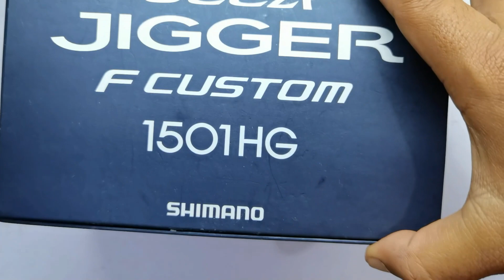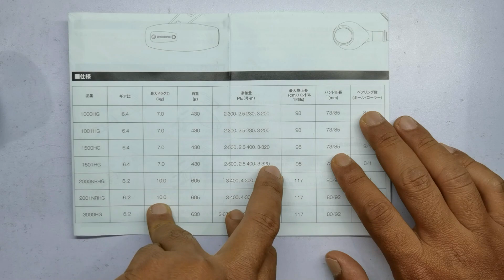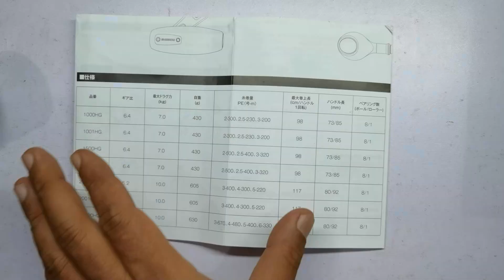🔴Reel Review - Shimano Ocea Jigger F Custom 1501HG (English Subtitle)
Finally, the fall lever has found its way onto the Ocea Jigger! With the latest shape of the fall lever, anglers can now control the lever with higher precision. Fall action of jigs can be controlled more easily without having to monitor the fall speed, allowing anglers to focus on detecting bites underwater. The handle knob has also been re-designed to be lighter and give a better grip to anglers so as to facilitate mid-deep games. Complementing the fall lever are the Infinity Drive and Micromodule Gear II to provide a smooth cranking experience. We recommend sizes 1000 and 1500 for mid-deep games and sizes 2000 and 3000 for large games.

Intro: (0:00)
Aestatics: (0:41)
Specification: (1:27)
Price: (1:50)
Maintenance: (2:22)
Internal: (2:44)
Fall Lever Adjustment: (5:55)
My Opinion: (8:02)